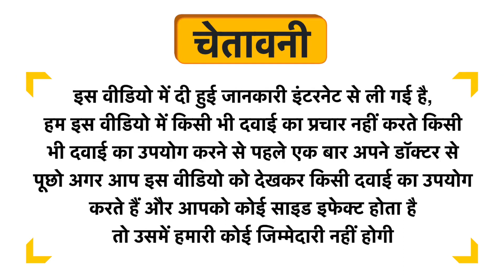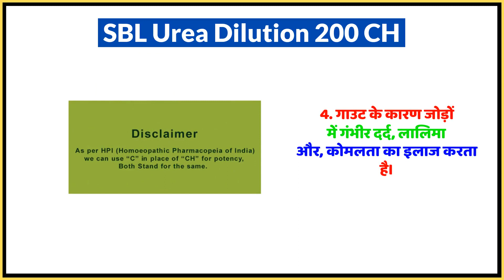SBL Urea Dilution 200 CH Uses in Hindi | Side Effects | Dose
SBL Urea Dilution 200 CH Uses in Hindi | Benefits | Side Effects | Dose